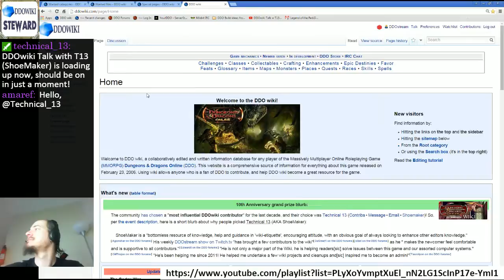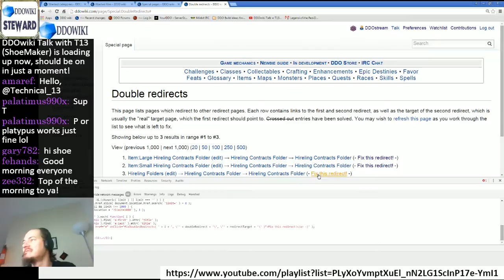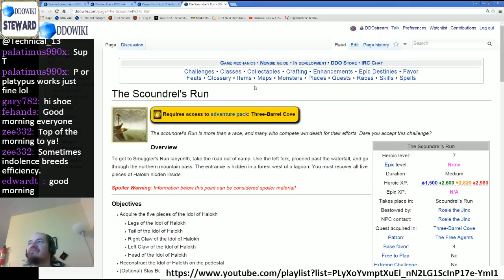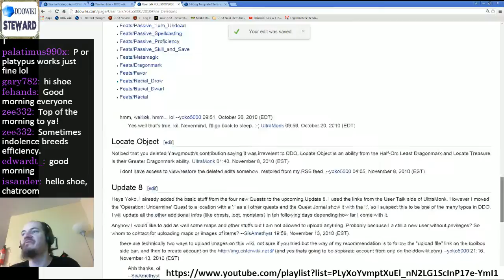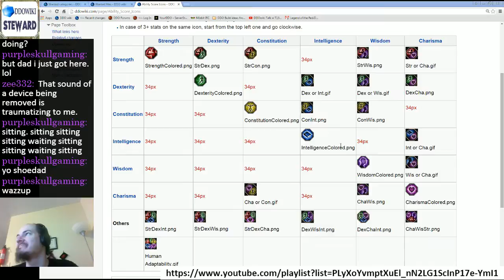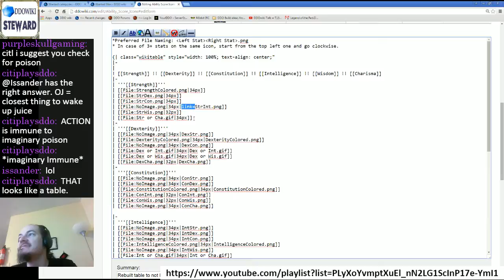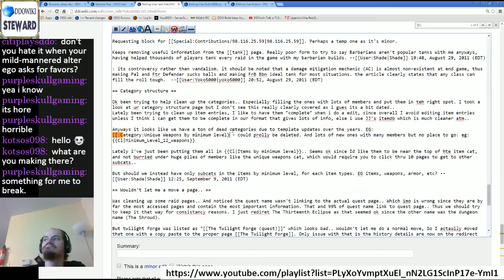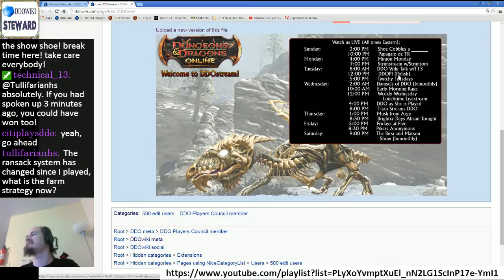Episode 18 - DDOwiki Talk with T13 (ShoeMaker)